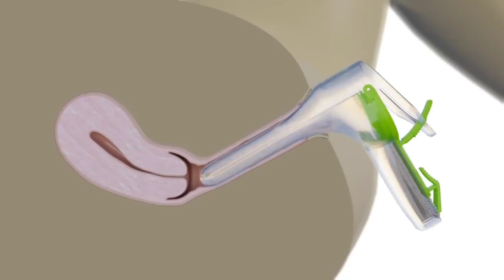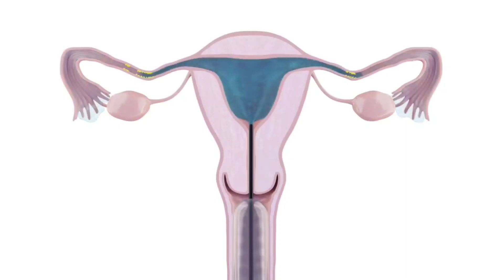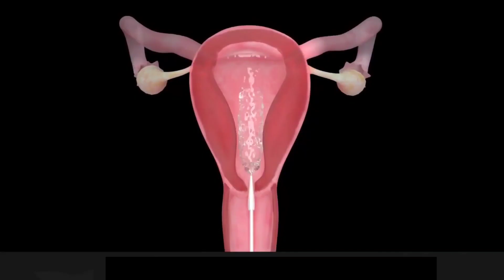HSG टेस्ट कब और कैसे किया जाता है पूरी जानकारी|Fallopion tube recanalization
During an HSG, an X-ray records images of your uterine cavity and fallopian tubes while they're filled with a special dye. An HSG can help your provider spot issues in your reproductive anatomy that may prevent you from getting pregnant. These issues include blocked fallopian tubes and an irregularly shaped uterus.